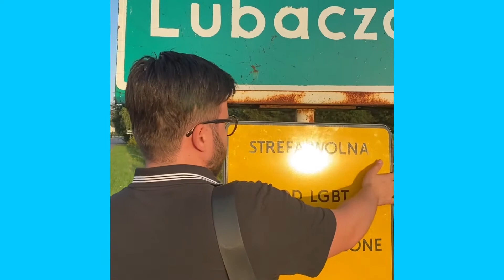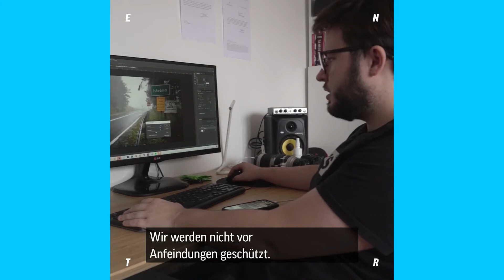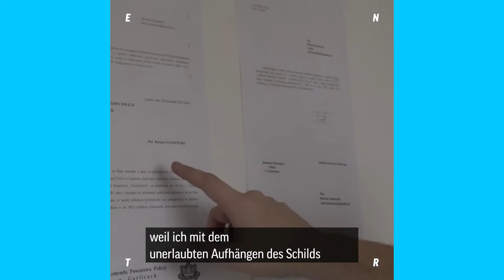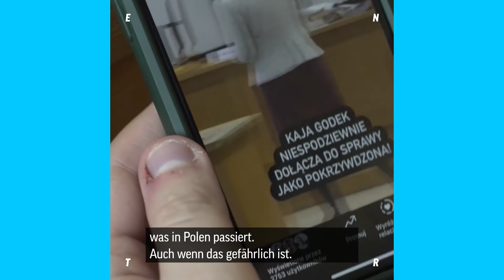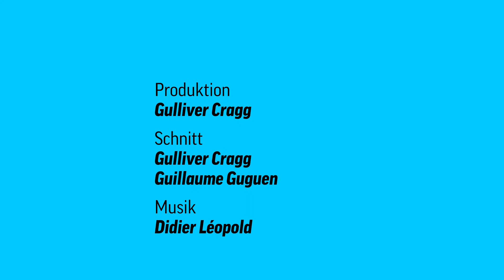Polen: Wie ein Aktivist gegen Homophobie kämpft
Sie wurden als "Regenbogenplage" bezeichnet. Sie wurden auf Social Media beschimpft. Ihnen wurden Grundrechte verweigert. Das lassen sie nicht auf sich sitzen.

Der 30-jährige Aktivist BartStaszewski kämpft gegen ein System, das die queere Community in Polen systematisch unterdrückt. In sogenannten "LGBT-freie Zonen" sind Demonstrationen für Gleichberechtigung verboten. Mit anderen Aktivist:innen hält Bart den Konservativen einen Spiegel vor, die Homophobie nicht nur tolerieren, sondern anstacheln.

Jung, laut, europäisch. ENTR – das digitale Angebot für alles, was wirklich zählt, was uns zurückhält und was uns verbindet. Wir schätzen Unterschiede und feiern unsere Gemeinsamkeiten – egal, woher du kommst und woran du glaubst.

Wir sprechen "Europäisch" in sechs Sprachen: Deutsch, Englisch, Französisch, Rumänisch, Polnisch und Portugiesisch. ENTR wird gemacht von jungen Journalist:innen in ganz Europa. ENTR what's next!